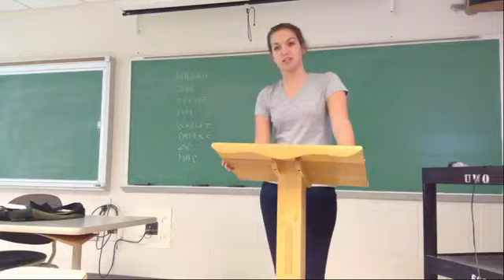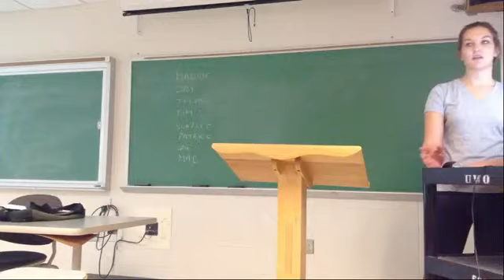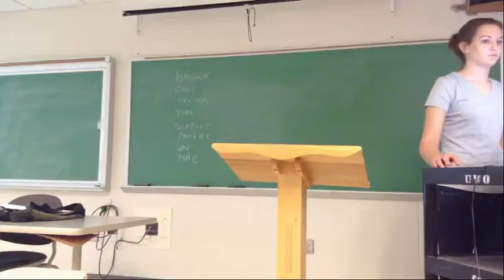Maggie's water presentation